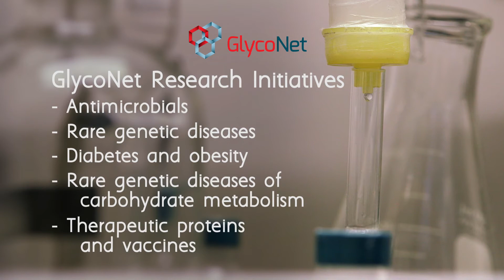The GlycoNet Story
The Canadian Glycomics Network (GlycoNet) is a pan-Canadian initiative bringing together researchers, industry and academic partners, who will work together to develop solutions to unmet health needs through the study of glycomics.

Glycomics researchers analyze the many and varied roles of carbohydrates (sugars) in biological processes. Glycomics-based research has the potential to lead to the development of new drugs and vaccines for conditions such as influenza, genetic diseases or diabetes.